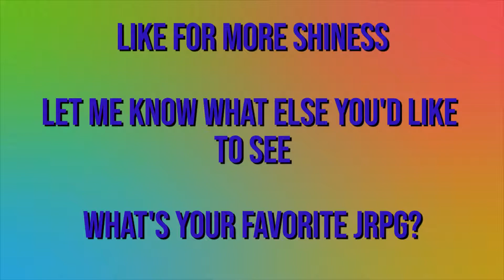Puzzle Palace | Shiness: The Lightning Kingdom: EP 10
With the Bard having been freed, and family dysfunction mostly resolved (For good or bad) We need to head into this haunted castle to really set things back in place, but most of all, to get rid of the dark shi infesting the area!